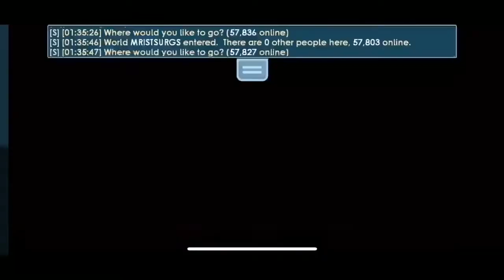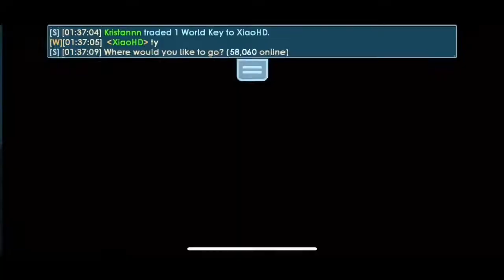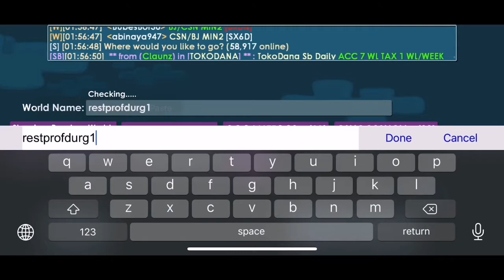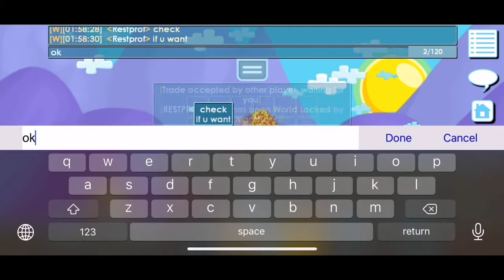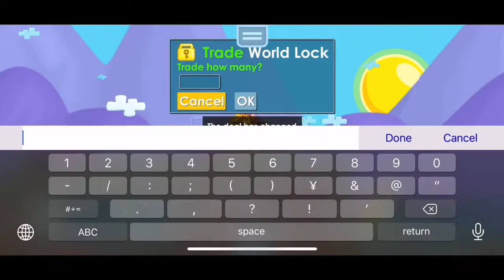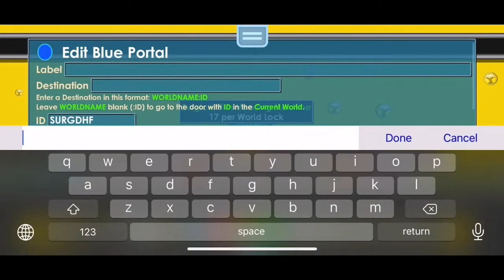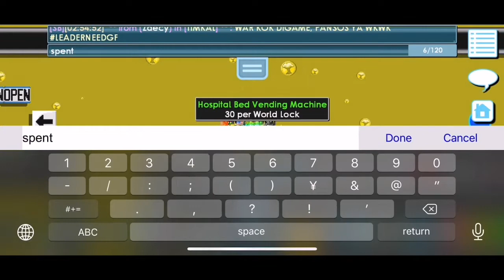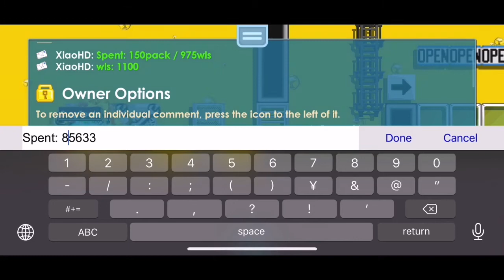Road To Bgl Episode #5 | Buying 800+ Surgpack??!! | Growtopia 2021